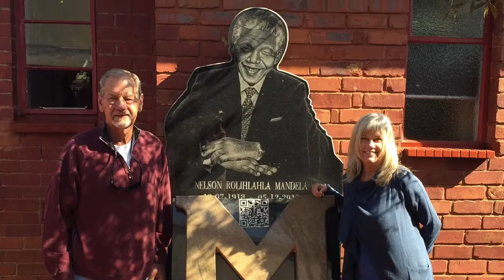Jeffery Halter Memorial Video